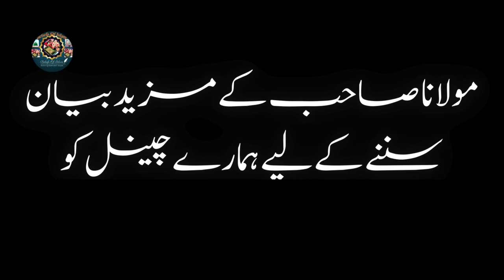Allah Ki Bandagi Ya Khawahish e Nafs Ki Bandagi | Muhammad Ajmal Raza Qadri Bayan